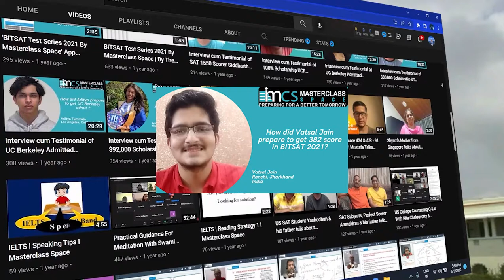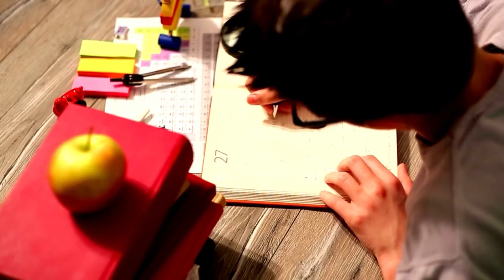Best BITSAT Test Series 2022 | Prepared by BITSians | New Pattern BITSAT 2022 I 130 Questions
In this video, Aditya Shanker, Founder of Masterclass Space and BITS Pilani Alumni of 2012 Batch explains the reasons for success of most authentic and best test series of BITSAT by Masterclass Space.

Masterclass Space is a global education company based out of New Delhi, Mumbai and Bangalore. We specialize in preparing students for SAT, ACT, AP and BITSAT. We have student base in five continents. Majorly students come from USA, Singapore, Germany, Norway, Oman, Qatar, UAE, Saudi Arabia, Kuwait, Bahrain, Japan, Nigeria, Trinidad & Tobago and India.

Masterclass Space consists of expert faculty who are alumni of IIT, IIM & BITS-Pilani which are top notch universities of India. Throughout the year students take admission in Masterclass Space. We use especially designed teaching software for interactive online classes. It has proven to be very effective way of teaching when it comes to digital education.

We take SAT, ACT, AP Calculus AB/BC, AP Physics, AP Chemistry, AP Statistics, SAT Subject Test Physics, SAT Subject Test Chemistry and SAT Subject Test Math.

Masterclass Space produces brilliants results and has alumni already in top universities of the world including Ivy-League universities.

We welcome you to explore Masterclass Space.